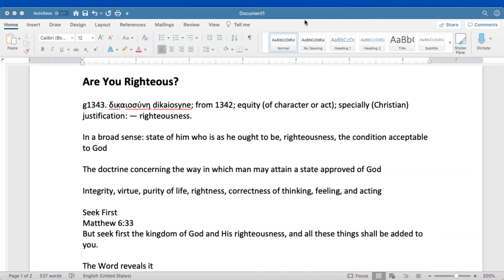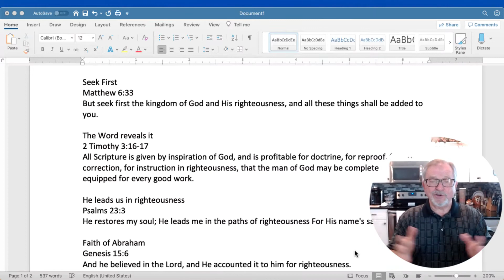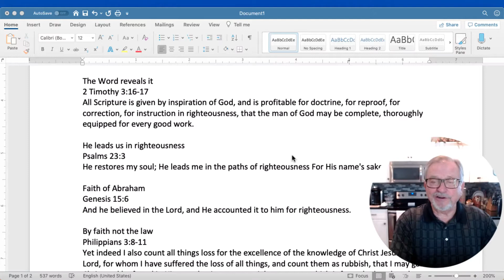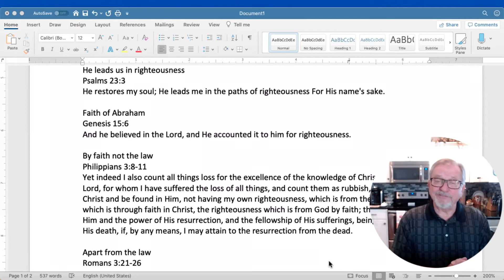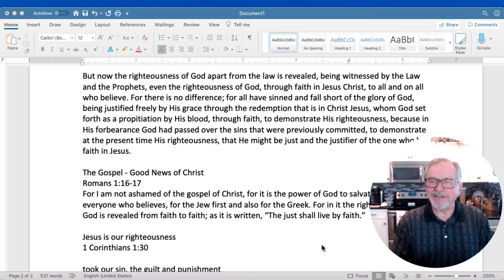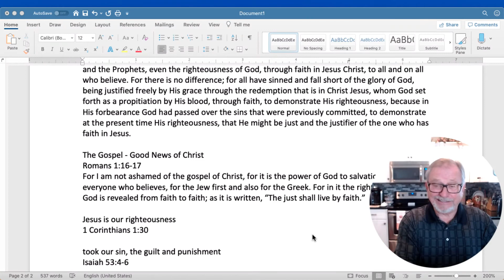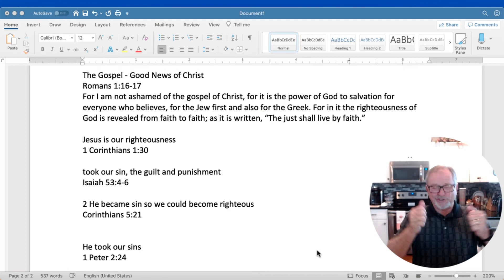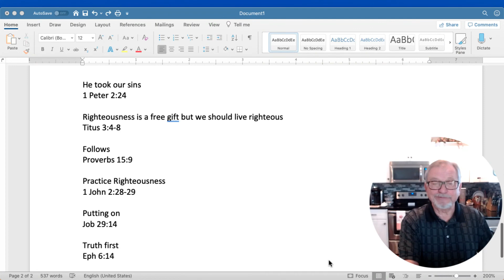Are You Righteous?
Are You Righteious?
In a broad sense: state of him who is as he ought to be, righteousness, the condition acceptable to God

The doctrine concerning the way in which man may attain a state approved of God

Integrity, virtue, purity of life, rightness, correctness of thinking, feeling, and acting